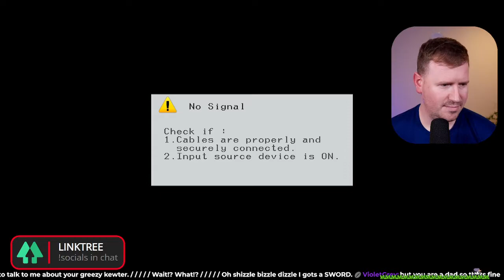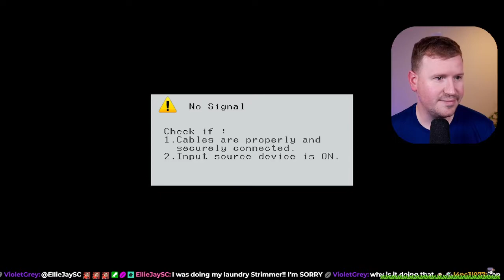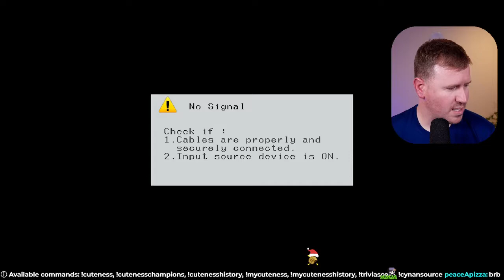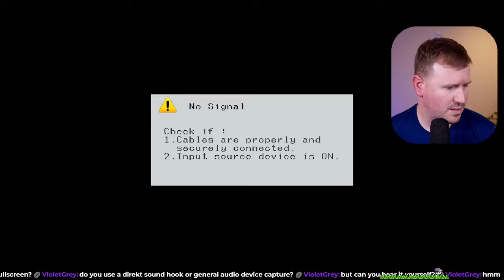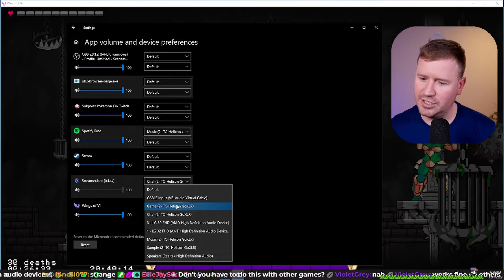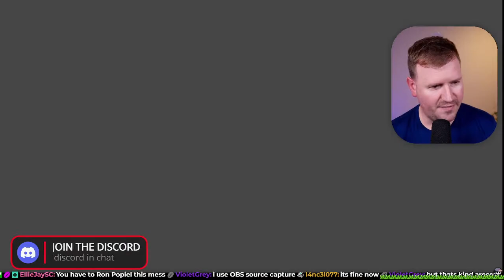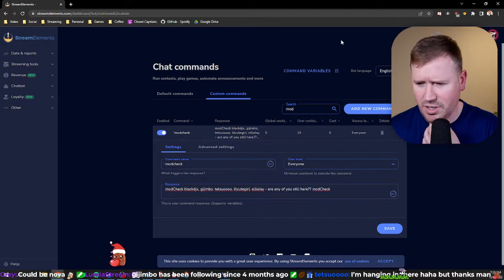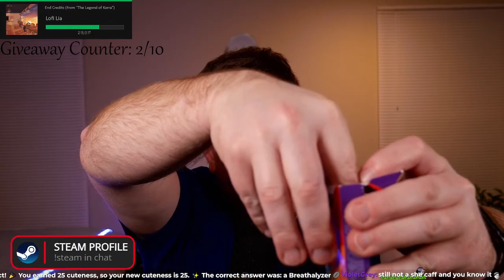11/30/2022 - Wings of Vi First Playthrough (Part 5)